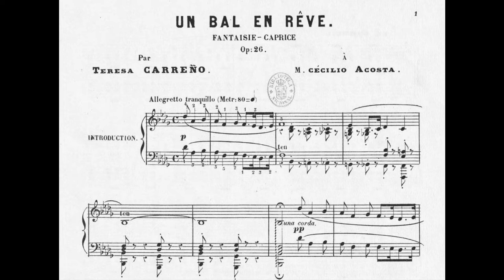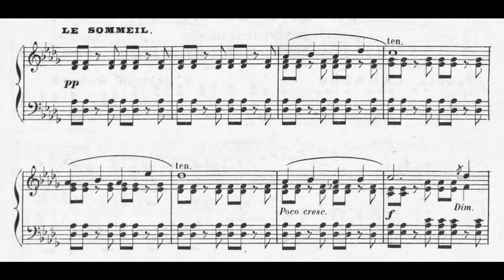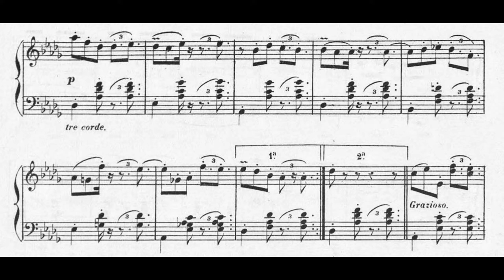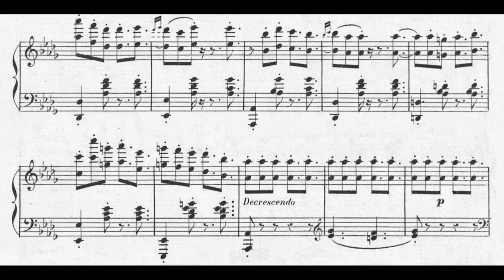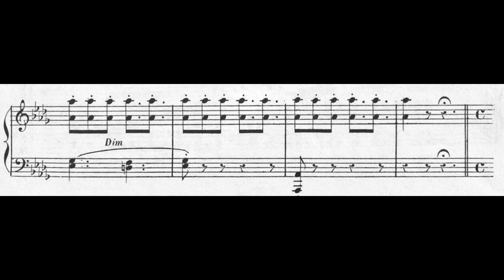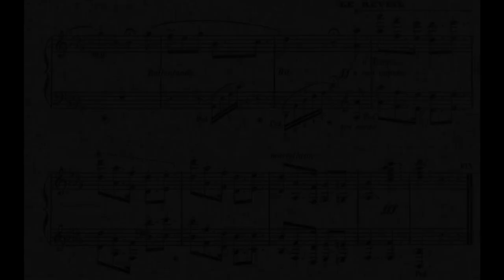Teresa Carreño - Un bal en rêve, Op.26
Piano : Clara Rodriguez
María Teresa Carreño García de Sena was a Venezuelan pianist, singer, composer, and conductor. The Teresa Carreño Cultural Complex in Caracas is named after her, as is a crater on Venus. She composed at least 40 works for piano, 2 for voice and piano, 2 for choir and orchestra include the Himno a Bolivar, and 2 as chamber music. She also left many incomplete works. She wrote a song called Tendeur, which was a "hit" in her time. On April 2, 1905, she recorded 18 pieces for the reproducing piano Welte-Mignon. Her daughter Teresita recorded in 1906 for Welte-Mignon as well.